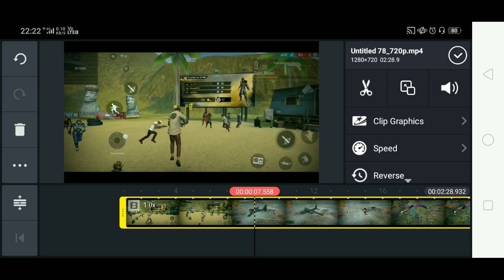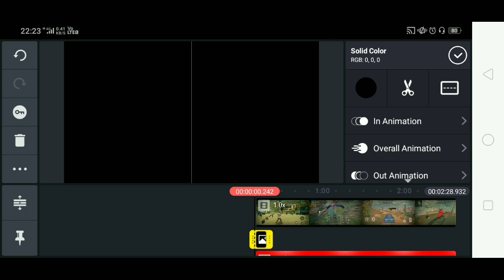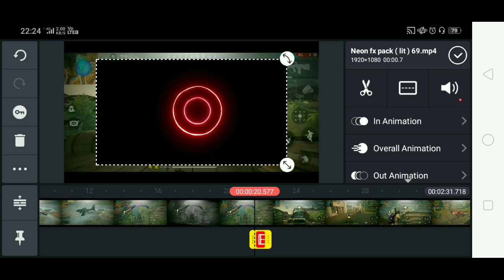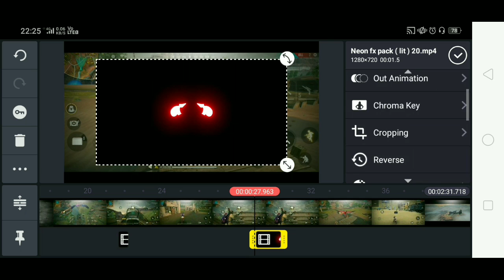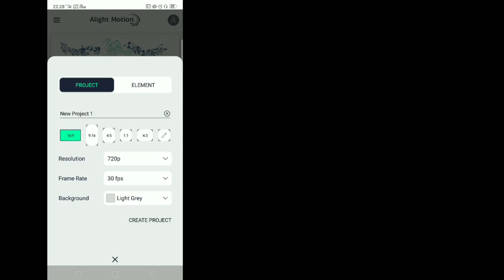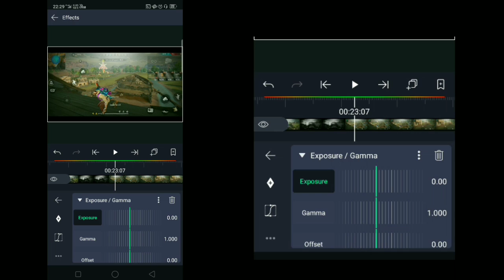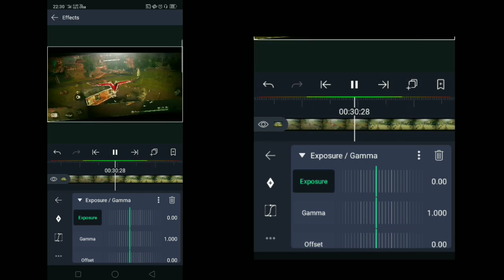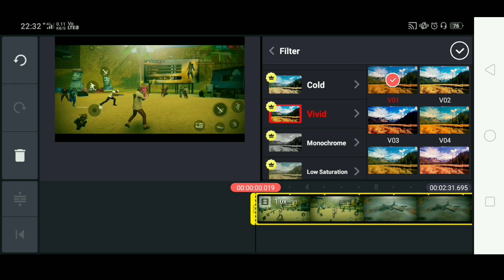Make Free Fire Velocity Montage PT.2 || Fast-slow editing On Kinemaster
Hello guys welcome to my new video channel par naye ho to subscribe  kardo or bell notification ko all pe set kar do Meri video ke notification sabse pahle pane ke liye

🎦Video editing app
- kinemaster
- powerdirecter(sometimes)

- pixellab
- ps cc
- PicsArt(sometimes)
- ps touch(sometime)

Meri All Editing app ki link aapko mere channel page pe about section me sabse neeche milegi.
All Editing app karke

Milte he hmari next video me tab Tak ke liye good bye